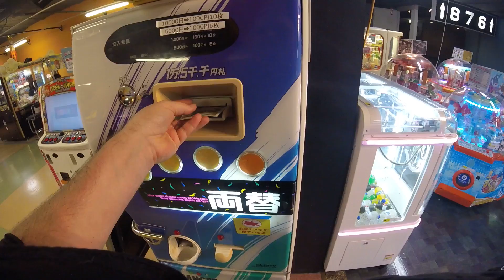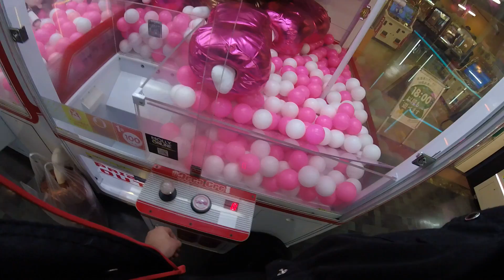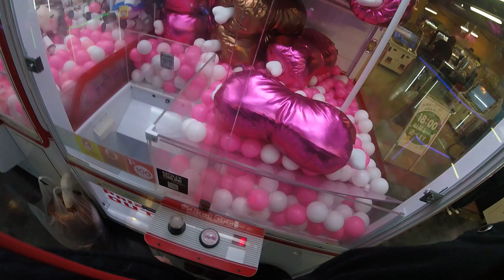Crane Game Japan|MEATMEAT! Part 2|Cranetrain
CraneTrain just winning the meat! Part 2!

I will announce when i have a more stable schedule for video release's.

leave feedback in the comments below or advice, and please feel free to checkout my shop to purchase some of the prizes. some of these are limited supply or no longer available in cranes.